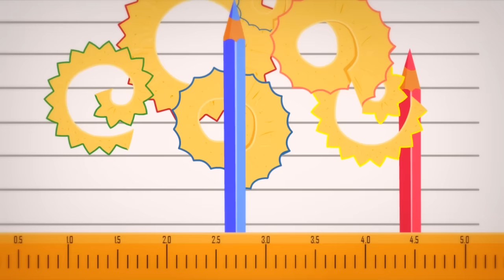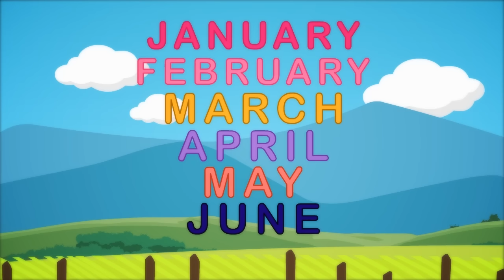Nursery Rhyme Street Vol 1 - ABC Song, Baa Baa Black Sheep, Wheels of the Bus & many more!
Sing along to Popular Kids Songs and Rhymes for Children like 'Nursery Rhymes Street Vol 1' by your favorite characters, only on Nursery Rhyme Street.

ALL Nursery Rhyme Street - Single Episodes!